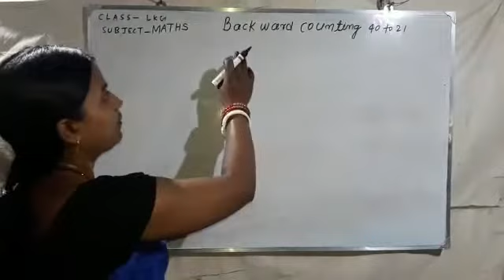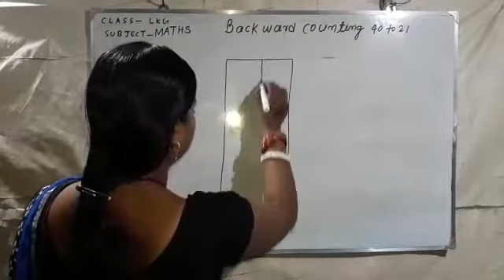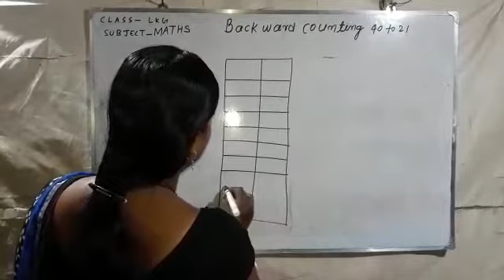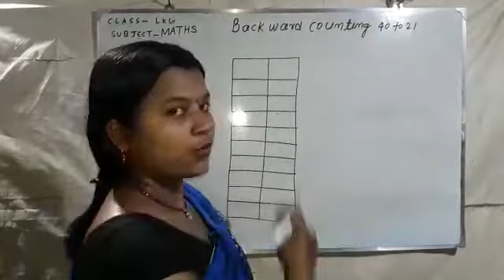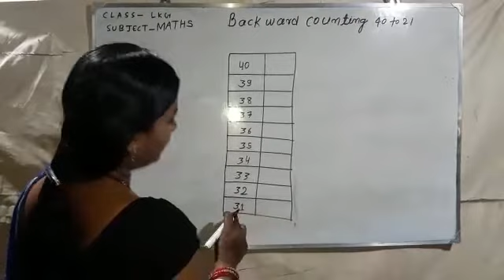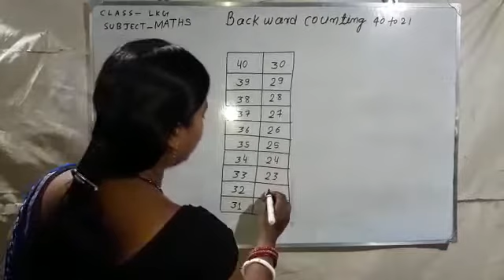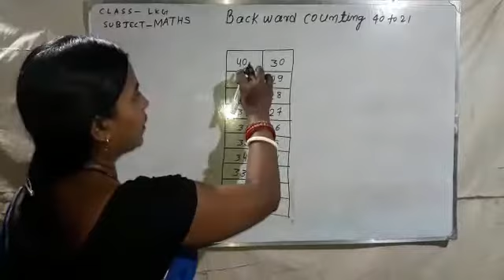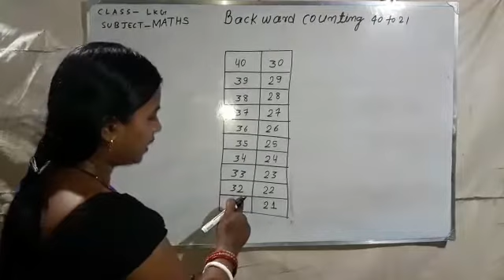Class- LKG, Subject- Maths, Counting 40to2, Date- 27/05/20